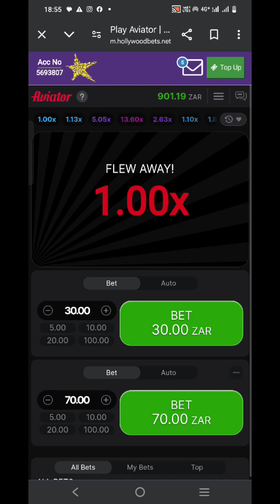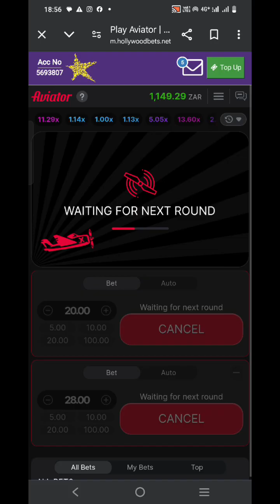How to Double your money in less than 5 minutes✈️✈️ R600 to R1200